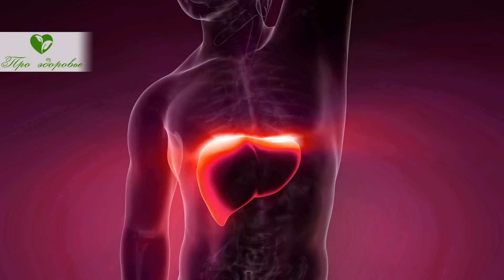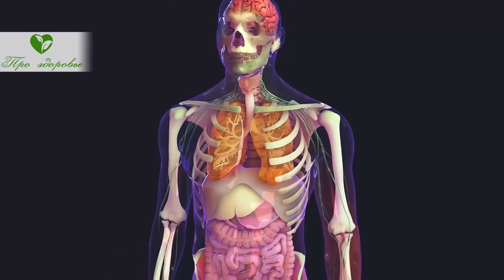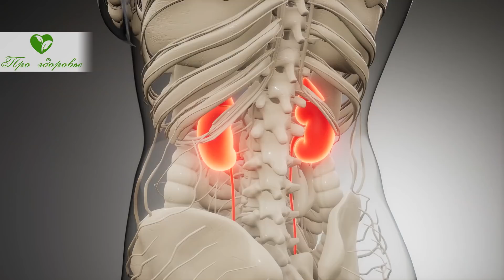Вот почему ты часто болеешь! Эта еда восполнит недостаток аргинина в твоём теле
00:00 Какова роль Аргинина в организме? При каких заболеваниях возможно уменьшение концентрации этой аминокислоты? В каких продуктах содержится Аргинин? Смотрите видео до конца и узнаете, насколько важна аминокислота, Аргинин! Перед тем, как начать просмотр видео, хотим всех поприветствовать и пригласить подписаться на наш канал, ведь мы заботимся о вашем здоровье! ➤➤➤ ПОДПИСЫВАЙТЕСЬ на канал "Про Здоровье":
01:14 Какова роль Аргинина в организме?
02:35 При каких заболеваниях возможно уменьшение количества этой аминокислоты?
03:18 В каких случаях надо проверять концентрацию аминокислоты?
04:05 Что делать при недостатке Аргинина в крови?

➤➤➤О НАС:
Канал посвящен здоровью:

➤➤➤ВНИМАНИЕ!